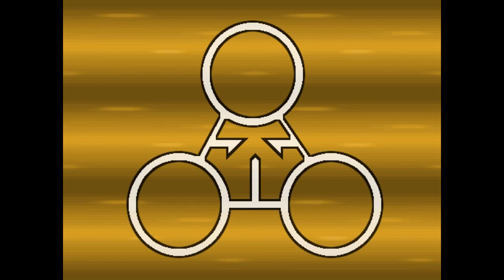Pokemon Inusurgence - The forces of nature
thundurus is found by using tesserect in the safari zone while tornadus is found by using waterfall in the safari zone and will then flee to the following locations in order